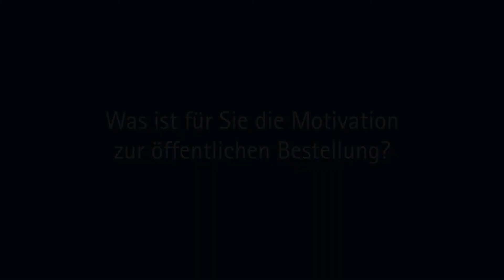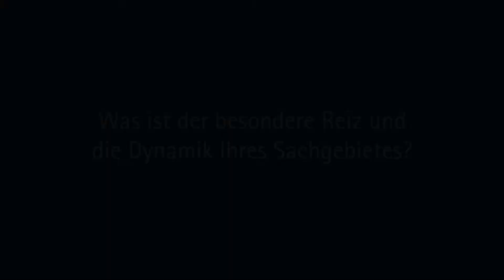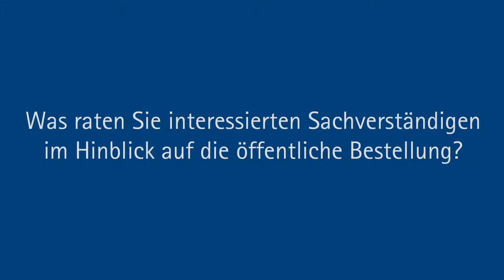Warum bin ich Sachverständige bei der IHK geworden? | Eva Maria Wolfart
Eva Maria Wolfart, öffentlich bestellte und vereidigte Sachverständige bei der IHK Wiesbaden, erzählt im Interview, wie sie Sachverständige bei der IHK wurde, was an ihrem Sachgebiet, Mobiliar und Inneneinrichtung, den besonderen Reiz ausmacht und was sie Sachverständigen raten würde, die sich ebenfalls von der IHK bestellen und vereidigen lassen möchten.